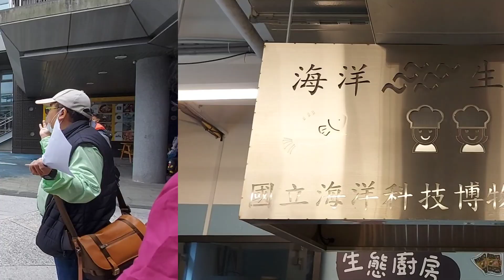基隆社大111~食漁教育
【魚樂high基隆-海岸聚落見學協力隊】12/19(一) Part5-海鮮漂流篇
 在海科館生態廚房 見學趣